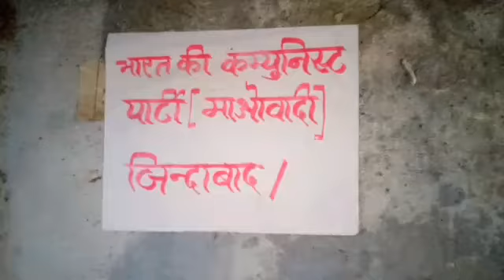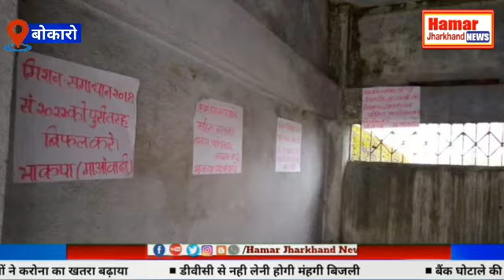नक्सलियों ने पोस्टर चिपकाकर बताई अपनी धमक।16 वा स्थापना दिवस मनाए जाने सम्बन्धी पोस्टर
नक्सलियों ने पोस्टर चिपकाकर बताई अपनी धमक।
पुलिसिया चुस्ती के आगे अपने बिल में समा चुके नक्सलियों ने गोमिया प्रखण्ड के आई ई एल थाना क्षेत्र के बैंक मोड़ स्थित बस पड़ाव में 16 वा स्थापना दिवस मनाए जाने सम्बन्धी पोस्टर चिपकाकर अपनी धमक दिखाने का प्रयास किया है। भारतीय कम्युनिस्ट पार्टी ( माओवादी) के नाम से चिपकाए गए इन पोस्टरों प्रतिरोध आंदोलन कर जल, जंगल, जमीन पर अधिकार कायम करने की बात कही गई है।
गौरतलब है कि 21 सितम्बर 2004 को CPIML तथा पीपुल्स वार ग्रुप का विलय MCCI  में हुआ था तभी से ये तीनो संगठन मिलकर प्रति वर्ष स्थापना दिवस मनाते है।
 मृतप्राय हो चुके नक्सली संगठन का फिर से अपनी धमक बनाने का एक प्रयास है। कभी अतिनक्सल प्रभावित माने जाने वाले इस प्रखण्ड में अब नक्सलियों की पकड़ विल्कुल समाप्ति की ओर है वो फिर से एक बार संगठन को मजबूत करने के प्रयास में लगे है लेकिन पुलिसिया चुस्ती की बजह से यह कहा जा सकता है कि नकसलियों ने प्रतिकात्मक रूप से पोस्टर चिपकाकर अपना विरोध जताया है।
घटना की सूचना मिलने के बाद पुलिस पोस्टर कब्जे में ले जांचपड़ताल के साथ गस्त तेज़ कर दी है।